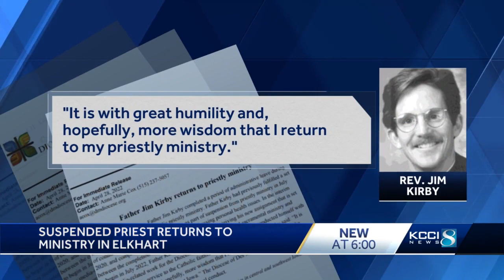Suspended Catholic priest returning to lead central Iowa congregation